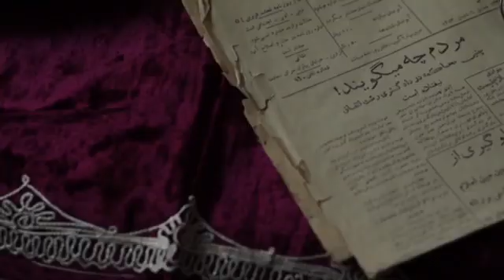Memories of a Balcony V02